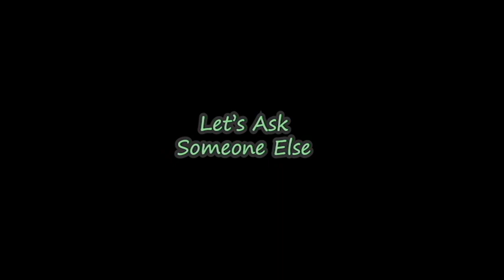" Asking Random Peoples Some Questions About Women Empowerment" | Boost Your Confidence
Title: "Rise: Celebrating Women Empowerment"

Description:
Join us on a journey of inspiration and empowerment as we celebrate the strength, resilience, and achievements of women around the world. Our video showcases powerful stories of overcoming challenges, breaking barriers, and making a difference. From pioneering leaders in business and technology to everyday heroes making an impact in their communities, these narratives highlight the diversity and determination of women everywhere.

Experience firsthand the transformative power of education, the triumphs of women in STEM fields, and the stories of trailblazers who defy stereotypes and redefine success. Through interviews, personal reflections, and impactful visuals, "Rise" champions the importance of gender equality, encouraging viewers to support and empower women in their pursuit of dreams and aspirations.

Join the movement. Watch, share, and be inspired by "Rise: Celebrating Women Empowerment" today. Together, we can build a future where every woman is empowered to thrive and shine.